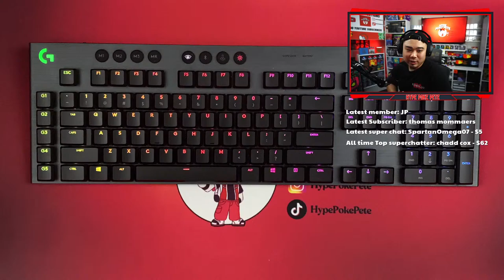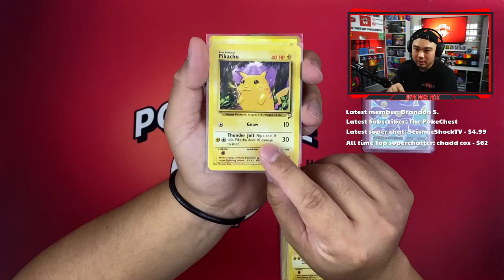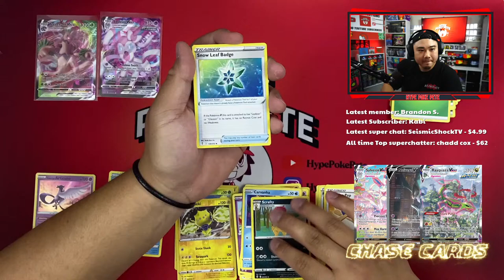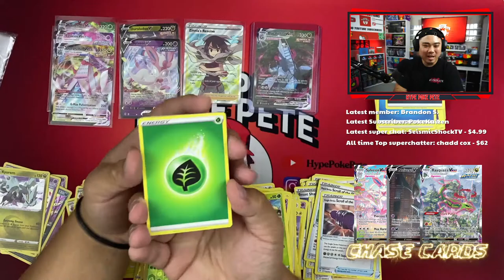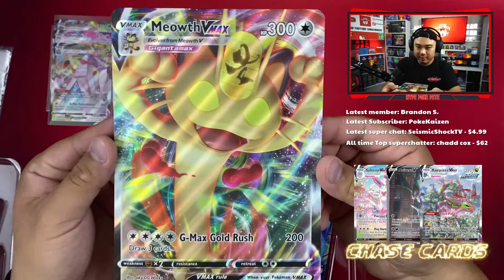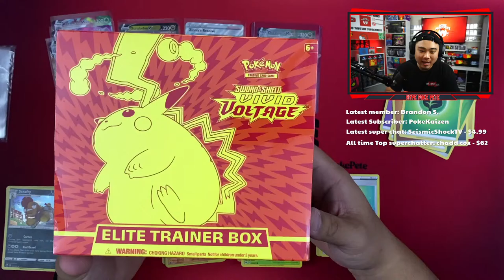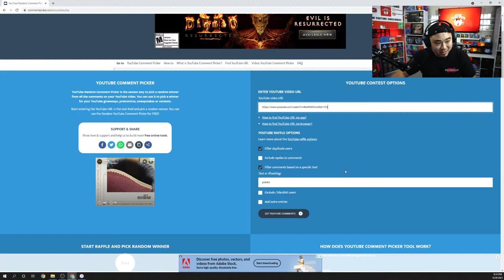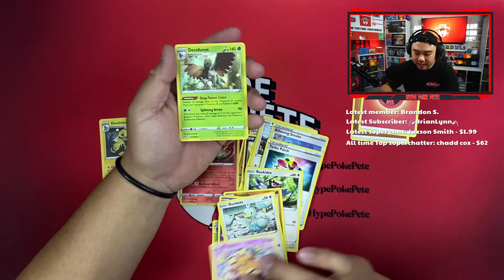YOU KNOW WHAT TIME IT IS! LETS PULL SOME HEAT!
Hey everyone!! For those of you who dont know me, my name is Pete (obviously)! I LOVE Pokemon and everything that comes along with it. When I was a kid I was not fortunate enough to open as many packs as I do now...maybe thats I am addicted to opening so much now LOL. On this channel EVERY single pack I open is for me and subscriber giveaways. I will never do breaks/pull game/etc. I personally dont think it is right charging over msrp BUT nothing anyone who does it (everyone has their hustle, I get it). Anyways if you are new WELCOME. If you have been around for a while, THANK YOU!
ALWAYS POSITIVE NEVER NEGATIVE!